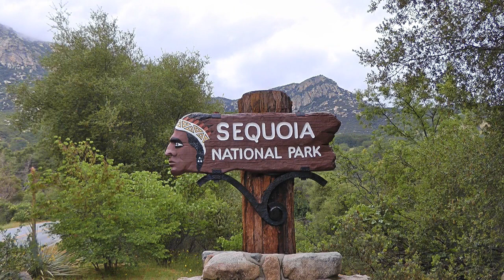USA Sequoia and Kings Canyon National Park, California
I have re-edited the video recordings of our visit to the southwest of the USA, a couple of years ago.
Sequoia National Park is an American national park in the southern Sierra Nevada east of Visalia, California. The park was established on September 25, 1890, and today protects 404,064 acres (631 sq mi; 163,519 ha; 1,635 km2) of forested mountainous terrain. Encompassing a vertical relief of nearly 13,000 feet (4,000 m), the park contains the highest point in the contiguous United States, Mount Whitney, at 14,505 feet (4,421 m) above sea level. The park is south of, and contiguous with, Kings Canyon National Park; both parks are administered by the National Park Service together as Sequoia and Kings Canyon National Parks. UNESCO designated the areas as Sequoia-Kings Canyon Biosphere Reserve in 1976.
The park is notable for its giant sequoia trees, including the General Sherman tree, the largest tree on Earth by volume. The General Sherman tree grows in the Giant Forest, which contains five of the ten largest trees in the world. The Giant Forest is connected by the Generals Highway to Kings Canyon National Park's General Grant Grove, home of the General Grant tree among other giant sequoias. The park's giant sequoia forests are part of 202,430 acres (316 sq mi; 81,921 ha; 819 km2) of old-growth forests shared by Sequoia and Kings Canyon National Parks. The parks preserve a landscape that was first cultivated by the Monache tribe, the southern Sierra Nevada before Euro-American settlement.
Kings Canyon National Park is an American national park in the southern Sierra Nevada, in Fresno and Tulare Counties, California. Originally established in 1890 as General Grant National Park, the park was greatly expanded and renamed on March 4, 1940. The park's namesake, Kings Canyon, is a rugged glacier-carved valley more than a mile (1,600 m) deep. Other natural features include multiple 14,000-foot (4,300 m) peaks, high mountain meadows, swift-flowing rivers, and some of the world's largest stands of giant sequoia trees. Kings Canyon is north of and contiguous with Sequoia National Park, and both parks are jointly administered by the National Park Service as the Sequoia and Kings Canyon National Parks.